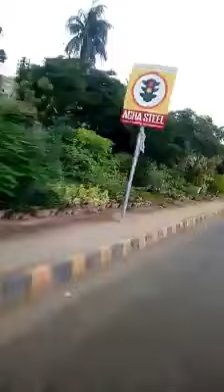Karachi Main Barish Na Hone Ki Asal Wajah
There is no rain in karachi if it is rainy day why the reason is